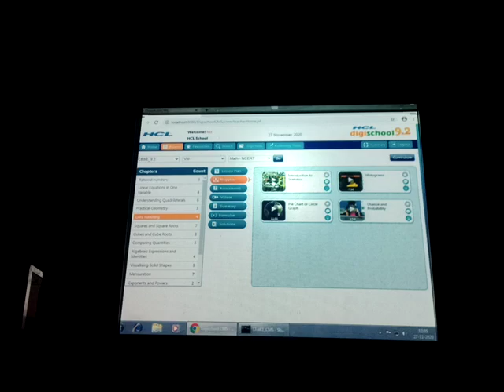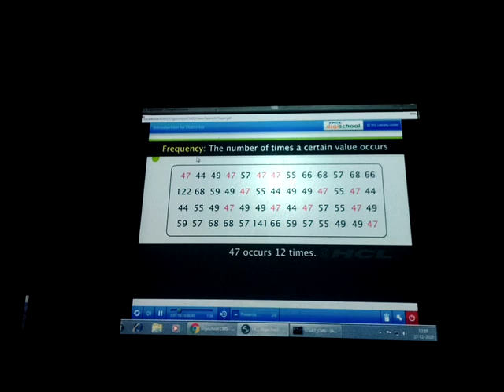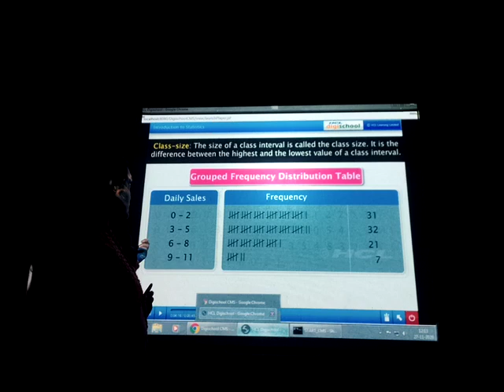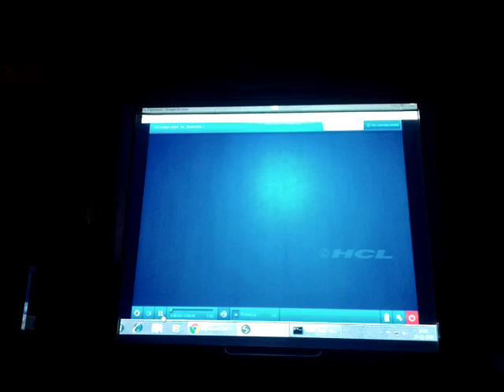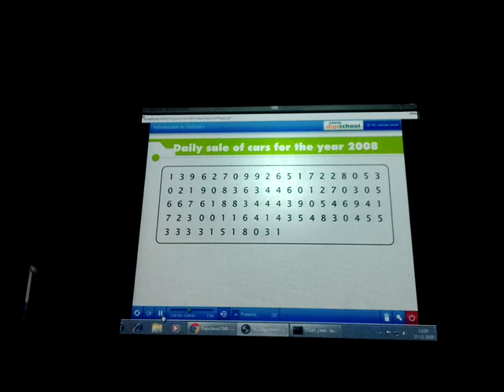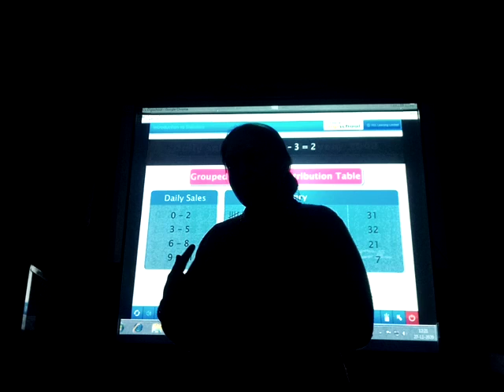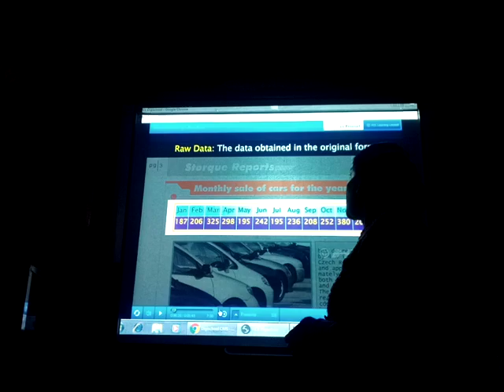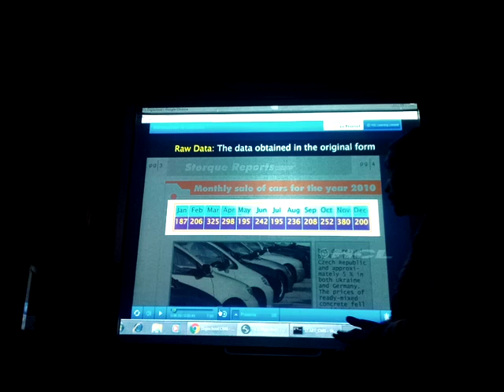8th Maths Ch 5 Data Handling DIGI Part 1